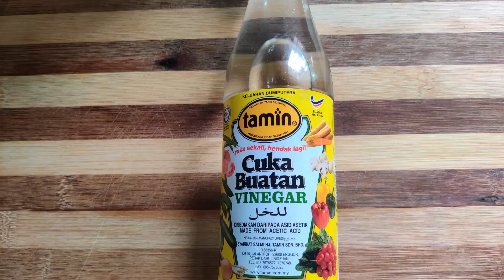CURRY MEE | Malaysian Style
Serving size: 5 pax
 For curry:
• 250ml coconut milk
• 4 tbsp curry powder
• 10 prawns
• 200g chicken bones (for broth)
• 1/2 chicken (for curry)
• 50 g beansprout
• 30 g dried chilli
• 20 g red chilli
• 30g ginger
• 6 cloves of garlic
• 1 big onion
• 2 tomatoes
• 8 long beans
• 2 stalks coriander
• 2 stalks lemongrass
• 2 fishcakes
• 10 fish balls
• 7 fried tofu
• 500 g yellow mee
• 5 eggs
• 3 lime
• 250 ml prawn broth
• 250 ml chicken broth
• 10 g turmeric
For sambal:
• 1 onion
• 3 garlic cloves
• 7 dried chilli
• 2 tsp vinegar
• 20 g belacan
• ½ tsp salt
• 1 tsp brown sugar
        For 2 pax:
• 100ml coconut milk
• 2 tbsp curry powder
• 4 prawns
• 80 g chicken bones (for broth)
• 1/5 chicken (for curry)
• 20 g beansprout
• 12 g dried chilli
• 10 g red chilli
• 12 g ginger
• 3 cloves of garlic
• 1 medium sized onion
• 1 tomato
• 3 long beans
• 1 stalk coriander
• 1 stalk lemongrass
• 1 fishcake
• 4 fish balls
• 4 fried tofu
• 200 g yellow mee
• 2 eggs
• 1 lime
• 100 ml prawn broth
• 100 ml chicken broth
• 4 g turmeric
For sambal:
• 1/2 onion
• 2 garlic cloves
• 3 dried chilli
• 1/2 tsp vinegar
• 8 g belacan
• 1/4 tsp salt
• 1/2 tsp brown sugar